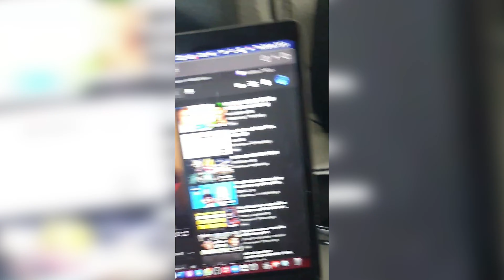Plans For 2022 | New Ideas For Next Year | New Videos, New Collabs, New Channel!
*MONSTER OUT NOW!*

Hey guys, I hope that you all have enjoyed this video. I hope that you will continue onto more videos  and most importantly We are all royalty so know your worth!

KEYWORDS🤟🏾: